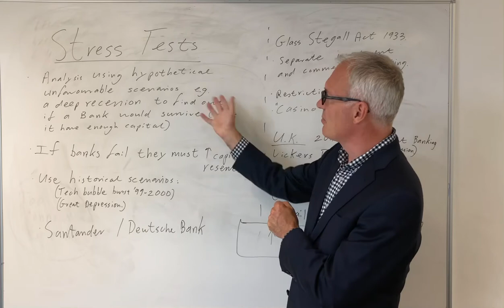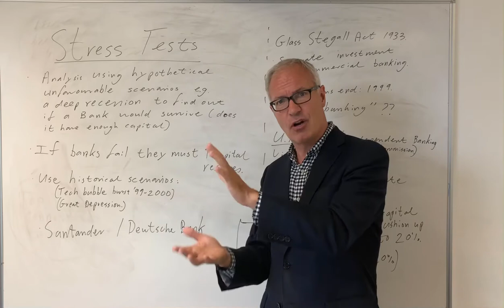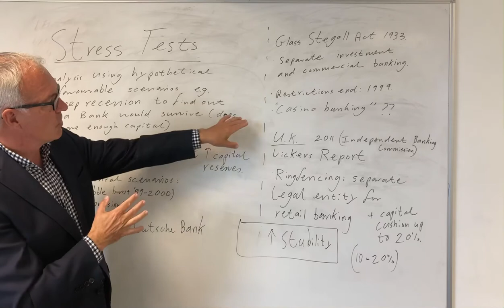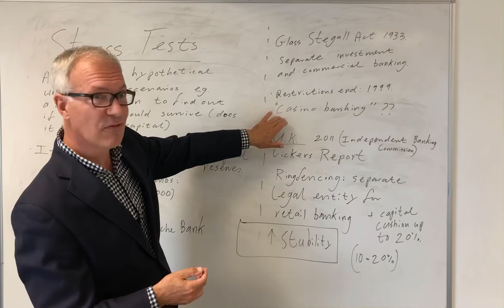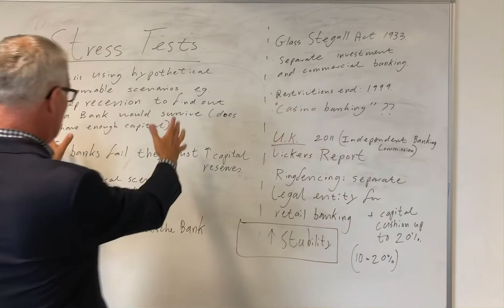Stress tests and Ring Fencing.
Ways to maintain financial stability.